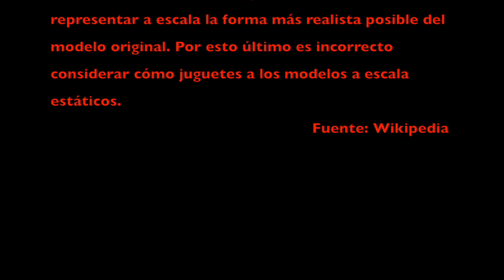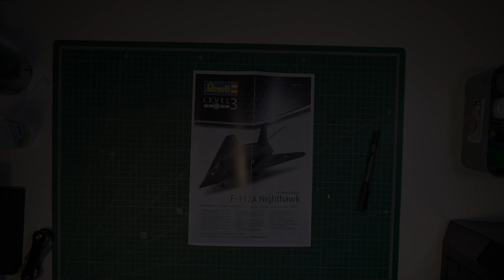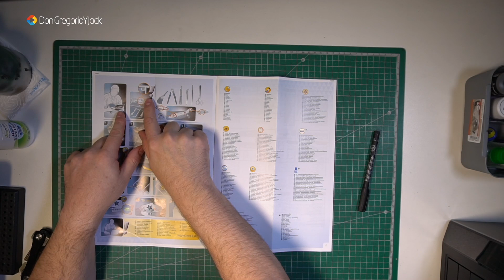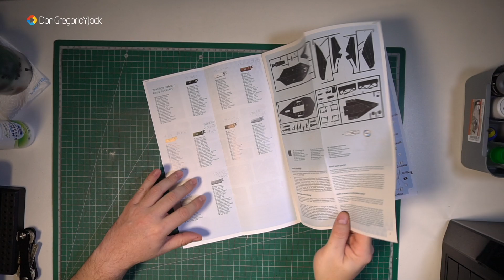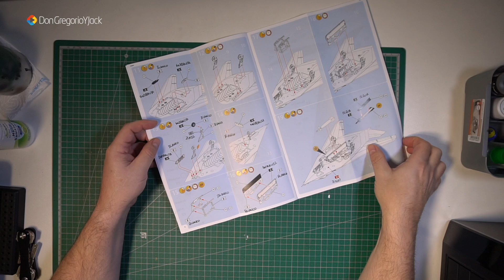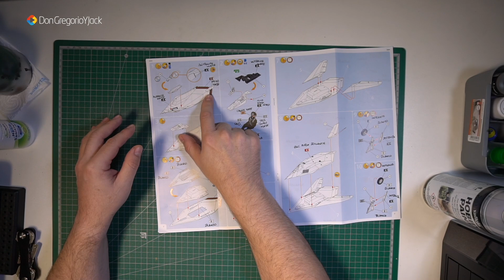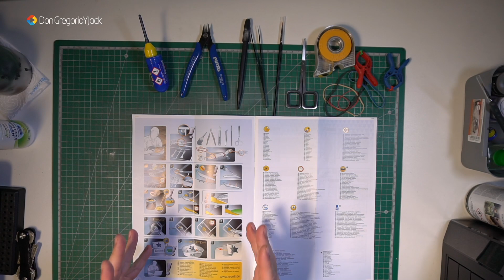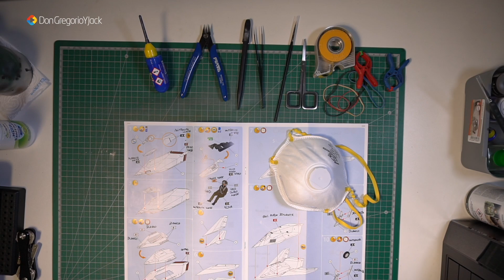MAQUETA REVELL F-117A | ESCALA 1:72 | EN ESPAÑOL / LAS HERRAMIENTAS - DonGregorioYJack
👉 Maqueta Revell F-117A NIGHTHAWK /
👉 SUBRAYADORES FABER-CASTELL /
👉 Vallejo Spray color gris ref. 28011 /
👉 REVELL CONTACTA PROFESIONAL /
👉 Kit Modelismo /
👉 PINZAS DE PRECISION ESD /
👉 TAMIYA PINCEL /
👉 TAMIYA Cinta Adhesiva de Enmascarar /
👉 APLI GOMAS ELASTICAS /
👉 PINZAS WOLFCRAFT /
👉 PROTECCION MASCARILLA NASUM /
En este segundo capitulo abordaremos el planteamiento del ensamblaje y las herramientas necesarias para llevar a cabo este trabajo.

CAMARA: SONY A6300
CAMARA: SONY A7 III
MICROFONO: RODE VIDEOMIC PRO
MICROFONO: RODE VIDEOMIC
FOCO LED: NEEWER CN216
FOCO LED: POLAROID
MONITOR 7” LILLIPUT
ORDENADOR: IMAC PRO (2017)
   INTEL XEON 3,2GHz
   32GB RAM
   SSD 1TB (APFS)
   RADEON PRO VEGA 56 8GB
   MONITOR 27” 5K
SOFTWARE: macOS Mojave 10.14.6

ORDENADOR: MacBook Pro 16" (2019)
                          2,6 GHz Intel Core i7 de 6 núcleos
                          16 GB 2667 MHz DDR4
                          AMD Radeon Pro 5500M 8GB
                          SSD 500GB
SOFTWARE: macOS Catalina 10.15.2